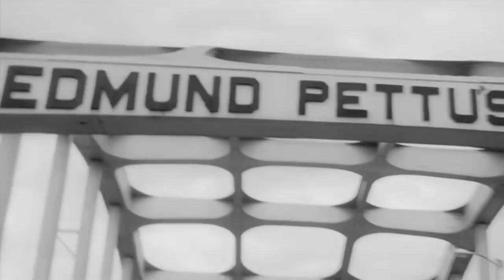John Lewis honored at the Democratic National Convention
The late John Lewis is honored during night four of the Democratic National Convention.